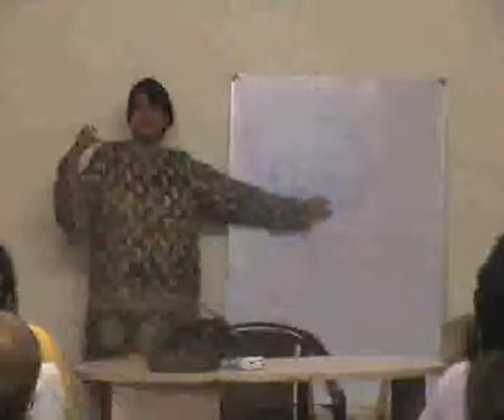Dr. Daisy Shah on Vaastu for health.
Dr. Daisy Shah explains how vaastu can affect every aspect of our life and how to use it for maximum benefit.